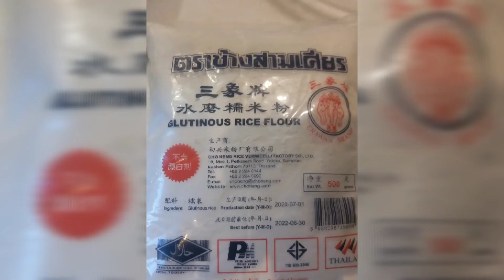How to cook Chinese New Year cake